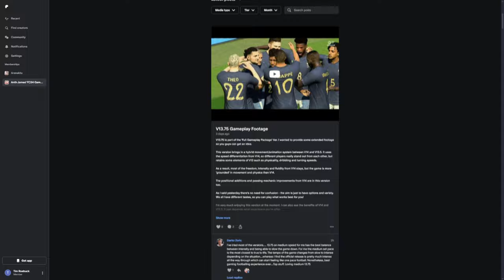REALISTIC GAMEPLAY MOD... 👀😲 | FC 24 My Player Realistic Modded Career Mode #23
Mods Used:
Upload Schedule (English Times BST)
Monday
Tuesday
-- Iversen Player Career Mode Episode (12 BST)
Wednesday
Thursday
Friday
-- New Player Career Mode Series Episode (12 BST)
Saturday
Sunday
-- Southampton Football Manager 2024 Episode (12 BST)